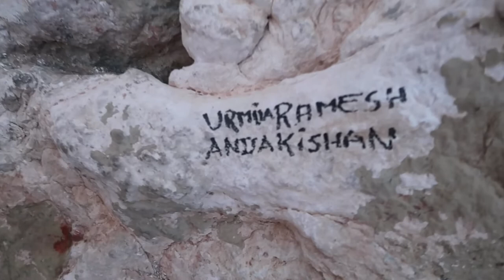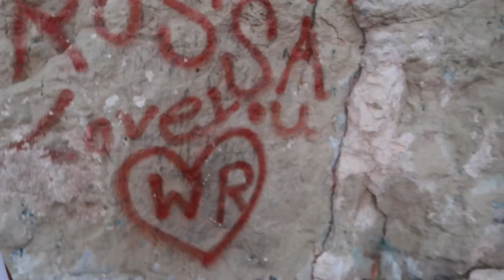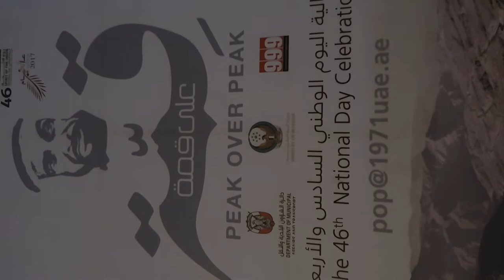Jebel Hafeet Mountain Vlog 03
Hi Friends Let's have a fun, entertainment and explore JABEL HAFEET MOUNTAIN & Night Campaign. It was memorable time with family. Enjoying Eid Ul Ada Holidays.